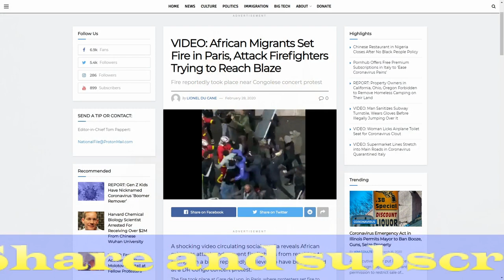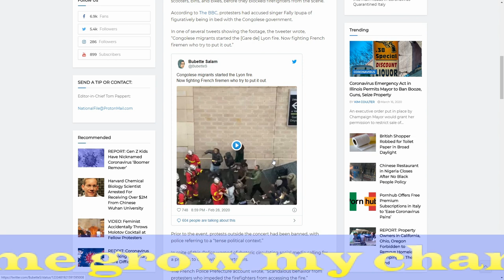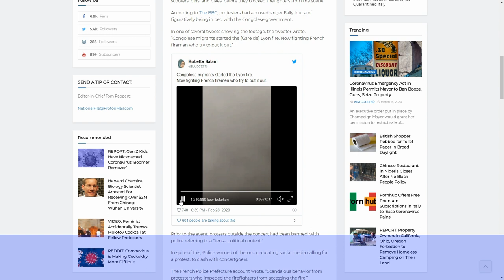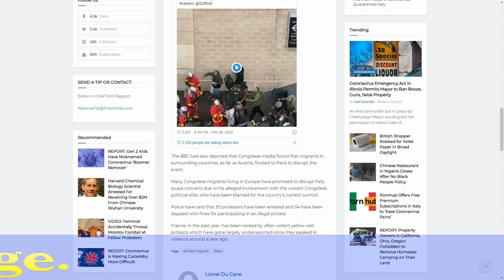Migrants bring their national problems to Europe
Whilst we opened our borders for people from all over the world to come here and be safe from the issues they had at home, it seems we inadvertently imported those problems too. For example, this  nice incident in Paris, where one group of Congolese people are protesting and starting fires because they do not like the other group of congolese people. What is wrong with this picture?